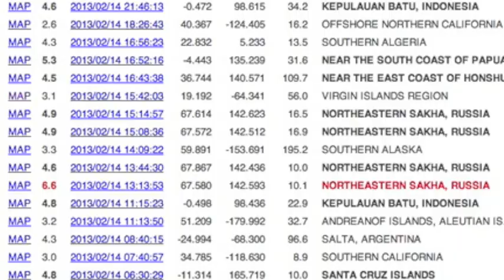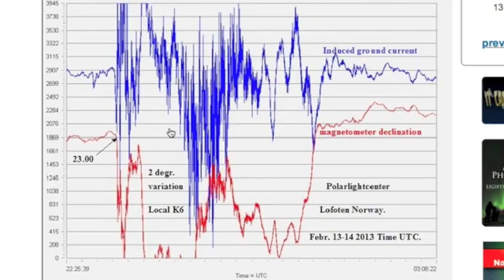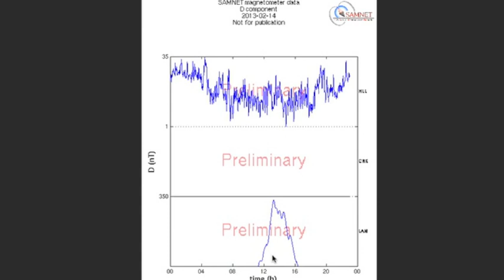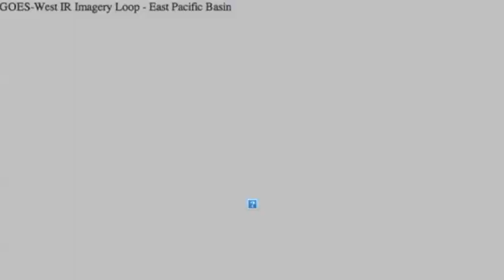3MIN News Feb.15, 2013: METEOR STRIKES RUSSIA